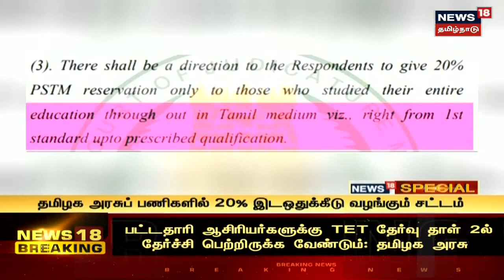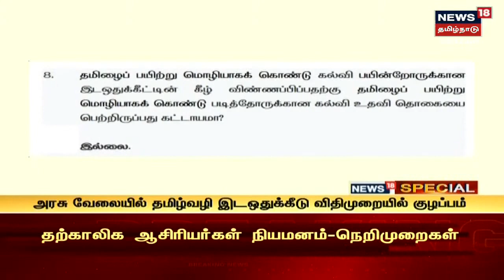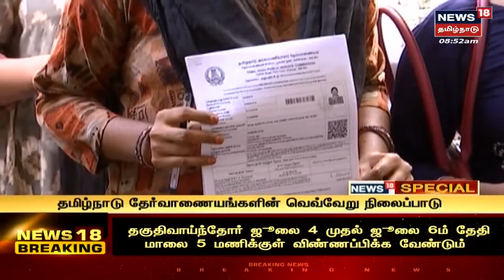சிறப்பு செய்தி தமிழ்வழி பயின்ற தேர்வர்களுக்கு அரசுப் பணிகளில் 20% இடஒதுக்கீடு TNPSC TNUSRB